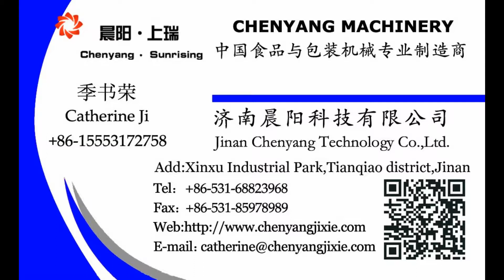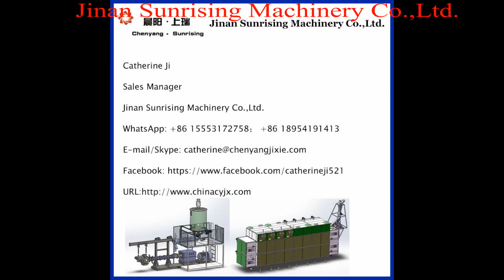snack food processing equipment